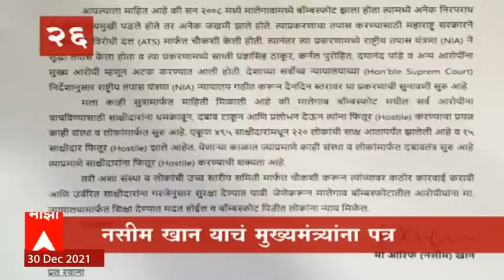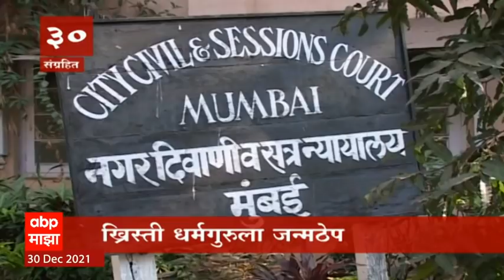TOP 50 : महत्वाच्या 50 बातम्यांचा वेगवान आढावा : बातम्यांचं अर्धशतक : 30 डिसेंबर 2021 : ABP Majha